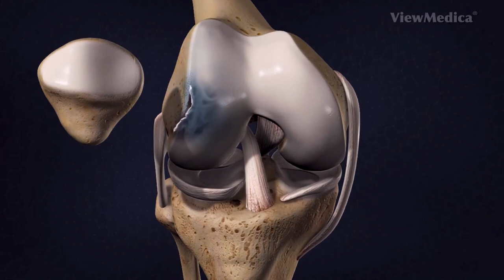Blake Bartlett Injury Comeback | KCBY-TV